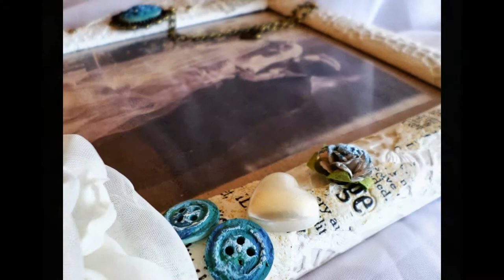Винтажная фоторамка ручной работы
Винтажная фоторамка ручной работы Головой Даши, сделана на заказ, по вопросам заказа обращаться тел.